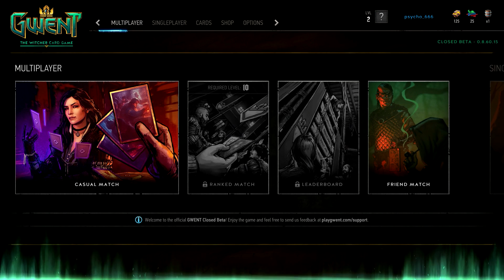Casual Corner: Gwent again.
A few matches i played today in the Gwent Beta. I am really liking this game. Contrary to other card games, this one is really grabbing me.